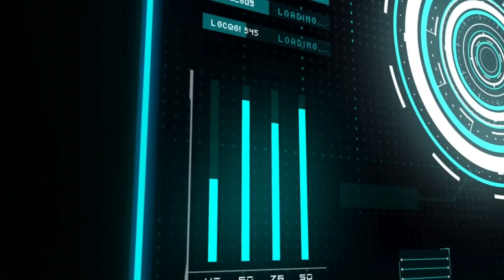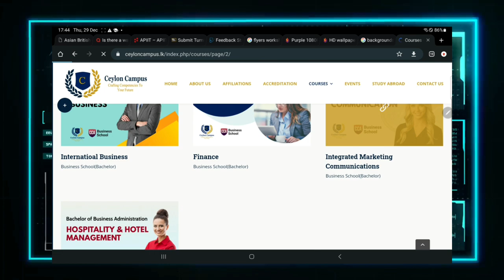Ceylon Campus Recap 2022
Ceylon Campus, we truly value our students, and will do our utmost to care for their efficiency, ability, and performance. We always commit ourselves to serve with quality education for our students in the most favourable environment which can be justified by commendable academic results at an affordable fee along with competencies which may lead their future into a satisfactory level.

In expanding opportunities for young, mature learners and empowering them with right knowledge Ceylon Campus always try to enhance students’ inner skills and drive them towards required competencies to be a well professional, good team player at the international and domestic job market. Today, thousands of students are enrolled into Ceylon Campus, pursuing full time par time programs that range from Foundation, Diplomas to Bachelor’s and Master’s Degree.